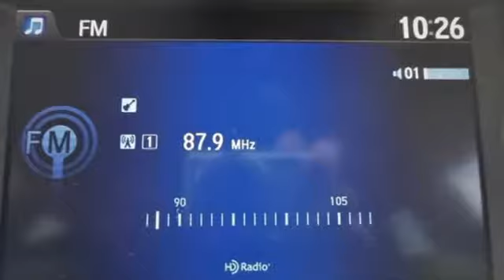New 2017 Honda Odyssey Fredericksburg VA Richmond, VA FHB019145 - SOLD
Year: 2017
Make: Honda
Model: Odyssey
Trim: Touring Elite
Engine: 3.5L V6 SOHC i-VTEC 24V
Transmission: 6-Speed Automatic
Color: Gray
Interior: Gray
Stock #: FHB019145
VIN: 5FNRL5H94HB019145
Resilient dent resistant panels. Tough to beat this deal. Be the talk of the town when you roll down the street in this gorgeous 2017 Honda Odyssey. Remarkable performance with extremely good fuel economy. All prices exclude taxes, title, license, and dealer processing fee of $599.00. Published price subject to change without notice to correct errors or omissions or in the event of inventory fluctuations. All features not on all vehicles. Vehicles shown are for illustration purposes only. MPG is based on 2017 EPA mileage ratings. Use for comparison purposes only. Your mileage will vary depending on driving conditions, how you drive and maintain your vehicle, battery-pack (hybrid only) and other factors.

Address:
60 South Gateway Drive